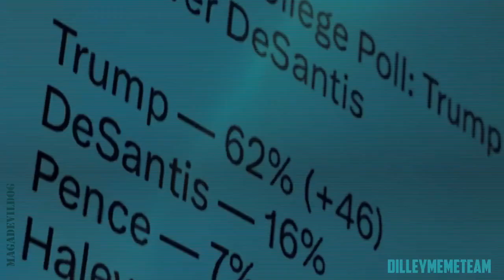23. decembar 2023.